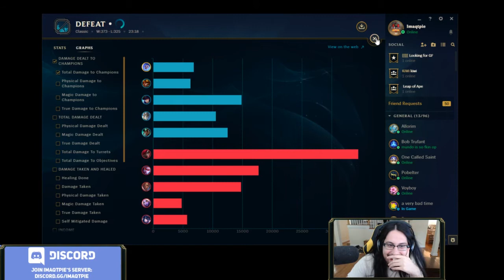Imaqtpie playing as Nunu #3 Full Gameplay Season 7